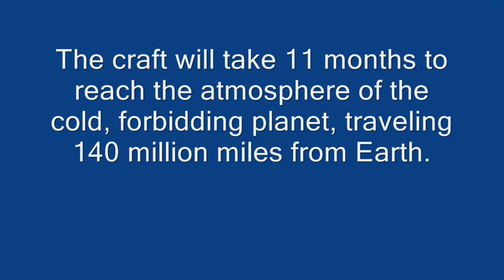Launching of Mars Mission Mangalyaan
India has launched its first mission to Mars from the Sriharikota spaceport in Andhra Pradesh.

Mangalyaan, which means "Mars craft" in Hindi, lifted off at 2:38 pm IST from Sriharikota, 80 kilometres from Chennai using the PSLV-C25 rocket.

The craft will take 11 months to reach the atmosphere of the cold, forbidding planet, traveling 140 million miles from Earth.